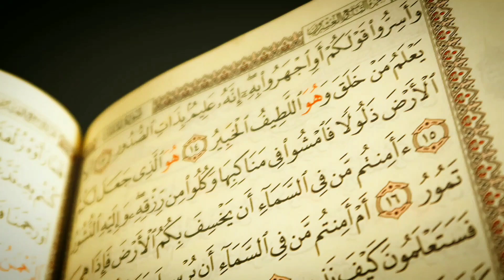Tafsîr Soûrate Al-Moulk (16) - L'importance des savants pour comprendre le Coran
✨📖Cette série sur le tafsîr, l'exégèse de Soûrate Al-Moulk, est l'occasion pour nous d'aborder plusieurs subtilités précieuses du Qour'ân et de la langue arabe, à travers l'explication des savants de cette sourate ainsi que d'autres passages du Livre Saint. Nous aborderons beaucoup de sujets en lien avec la science du tafsîr !✨📖📚

Ces cours sont essentiellement préparés à partir du tafsîr de An-Nacafiyy enseigné à Al-'Azhar, ansi que d'autres ouvrages en langue arabe ou autre...

Les leçons d'origine durent une heure ou plus, mais elles ont été coupées en parties de 30 minutes lors du montage afin de faire des vidéos pas trop longues.

🌿✨Besoin de davantage de cours ?